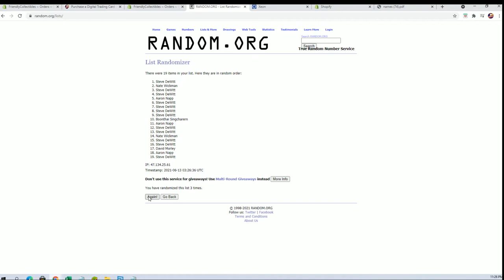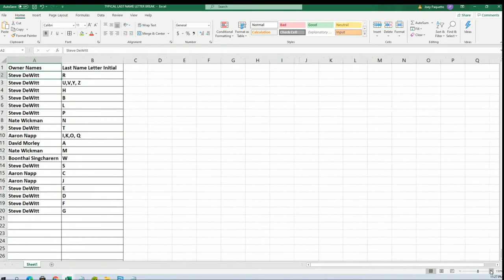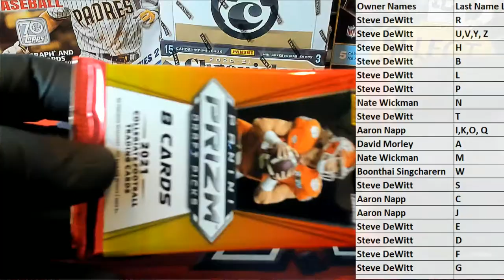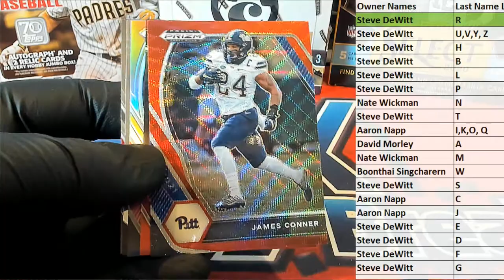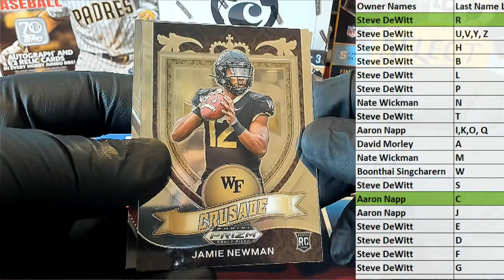2021 Panini Prizm Collegiate Draft Picks Football ID 21PRIZMCFBPBR204